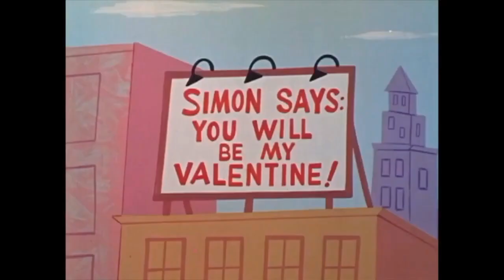Underdog - Simon Says Be My Valentine with The Duo is Slumming, Miley Cyrus & Tom Brady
There are several things to do for a party: Inflate Balloons & watch a Animated Cartoon by @totaltelevisioncartoons1960.

Underdog - Simon Says Be My Valentine
Airdate: February 1967